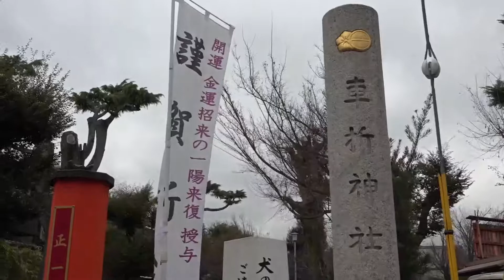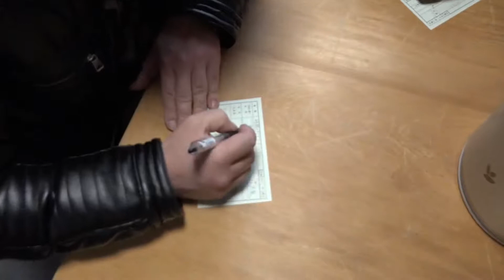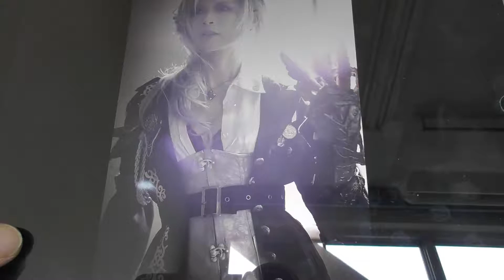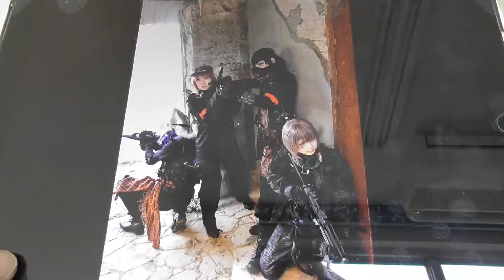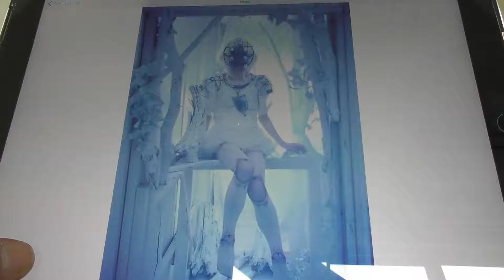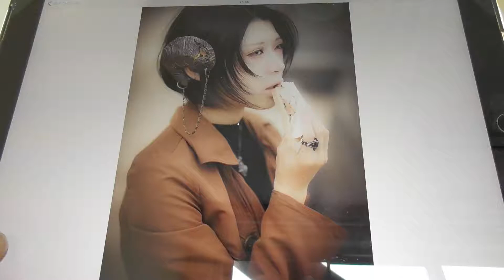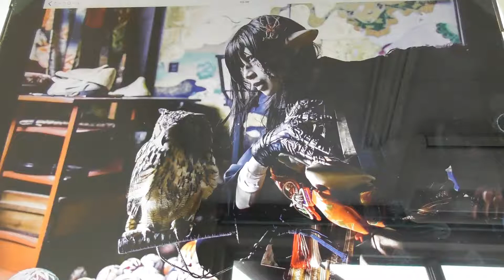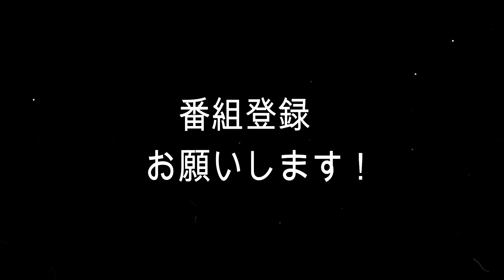ARTisTV2018 1月号！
特殊メイクスタジオKID'S COMPANYがお送りする
インターネット番組！
関西から面白い情報やゲストを交えて好き放題トーク！
今年からMCにコスプレ界から、黒機ひつじがレギュラー参戦！？
とても格好良いコスプレの世界と特殊メイク、音楽が融合する！！
今年はこのメンバーで色々創作活動が始まるのか？
番組内容は、、、、、
新年恒例、車折神社（芸能神社）へ初詣！
KEN2,仲ヤン！今宮戎へ〜！
KEN2の意外な趣味が明かされる〜！
黒機ひつじ番組参戦！レギュラーに！？
作品紹介！
など

出演者
仲谷進
KEN2
黒機ひつじ